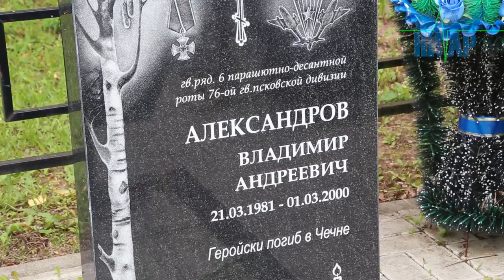Никто, кроме нас! Десантники Ивангорода отметили свой день.